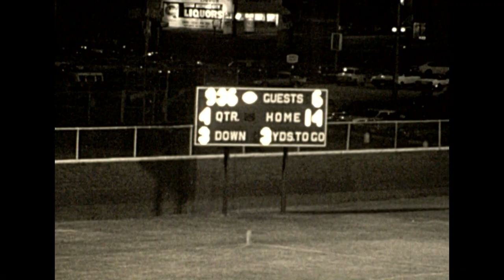CHS Football 1975 CHS 12 vs Mich City Rogers 14 Oct 24 1975 - Custer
Chesterton High School Football Film - CHS v Mich City Rogers 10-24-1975